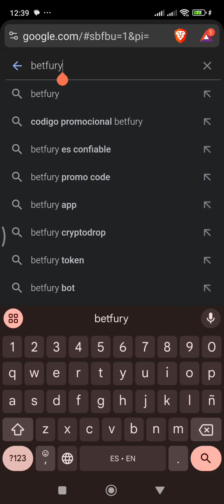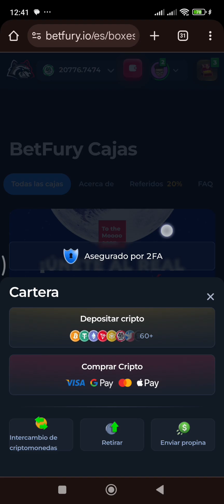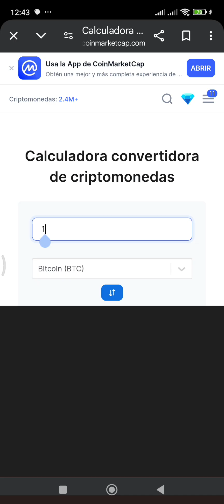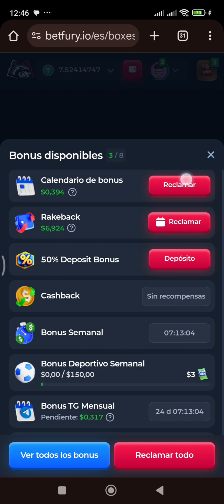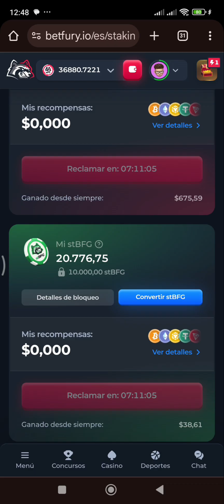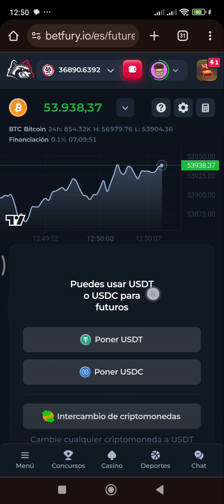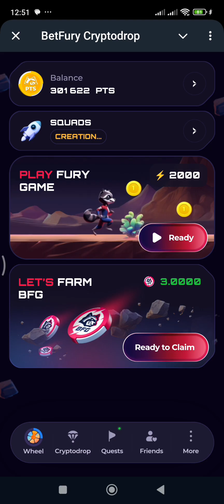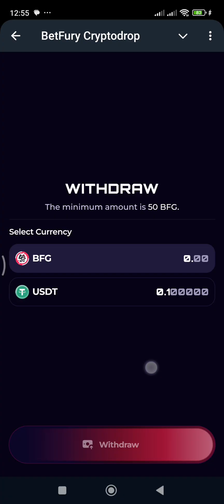Como funciona BetfuryPlataforma sus ventajas y desventajas completo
Pruebalo
BetfuryPlataforma

La plataforma de klever exchange con btc hoy y USDT también llamado Klever criptomoneda ahora se agrega KFI KDA
1 Descarga KLEVER WALLET

(CODIGO: GTG976)

2 Guarda MUY BIEN tus 12 Palabras que te genera la billetera.
3 Depositas al menos 50 TRON TRX (5)

Link App Minería Thundercore hub
¡Mantener TT y USDT para ganar recompensas de tenencia ¡TT Mining es la primera opción para un ingreso sostenible!

COINMARKETCAP para que ganes diamantes gratis
Código: ON7807EK

Kucoin exchange descentralizado
Código: rBLS745

No abuse con el spam invite a su privado caso contrario será iliminado si persiste bloqueado

PAYEER ID
Hastag